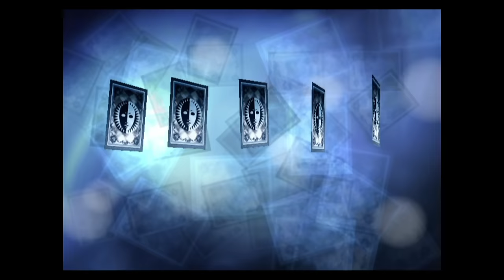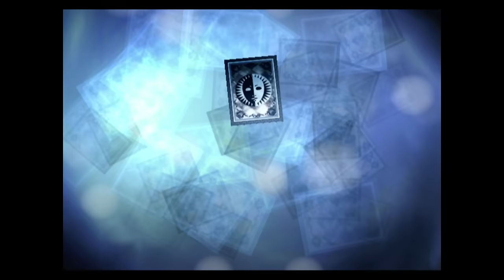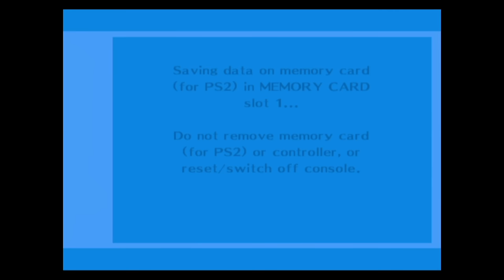Persona 3 FES playthrough pt146 - Slippery Snakes Mini-Boss is TOUGH!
This is my playthrough of Persona 3 FES on the Playstation 2, emulated on the PS3, with live commentary.